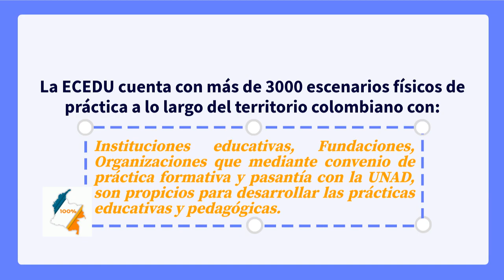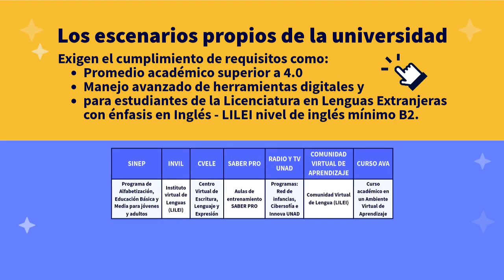Escenarios para el desarrollo de la Práctica Educativa y Pedagógica - ECEDU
En la Escuela de Ciencias de la Educación se cuenta con estos escenarios, espacios, lugares o ambientes de aprendizaje para el desarrollo de la Práctica Educativa y Pedagógica de los estudiantes de licenciatura.

Escuela de Ciencias de la Educación - ECEDU

Somos la Universidad Nacional Abierta y a Distancia - UNAD, institución educativa acreditada en Alta calidad, líder en educación virtual.